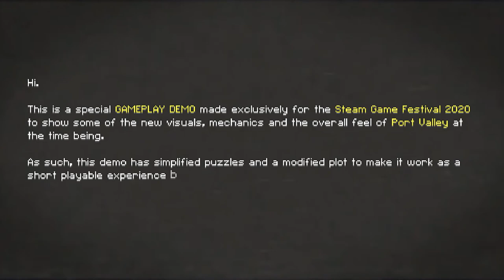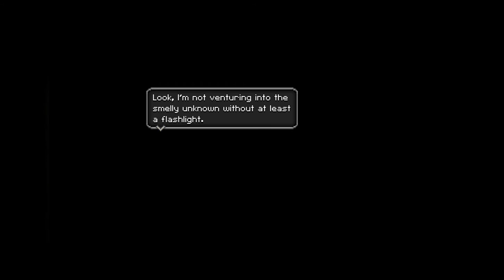Jay's Blind Demos: Port Valley (The Competent Demo)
Jay's Blind Demo's are short videos where Jay takes a look at a game demo, tries not to mess it up, talks rubbish while playing it and then gives a bit of a final thought. Fun, isn't it.

DON'T FORGET WE HAVE REGULAR STREAMS ON TWITCH!